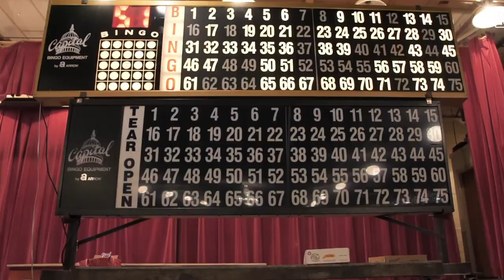10 Weird Laws in North Carolina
Looking for a good laugh? From the prohibition on using elephants to plow fields to the ban on selling non-alcoholic beer on Sundays, these ridiculous legal regulations will have you shaking your head in disbelief. But these absurd laws aren't just good for a laugh – they also offer a unique insight into the history and culture of our state.
In this video, we'll explore the history and reasoning behind some of the most bizarre and ridiculous laws still on the books in North Carolina. Whether you're a resident of our state or just passing through, you won't want to miss this amusing and educational video.